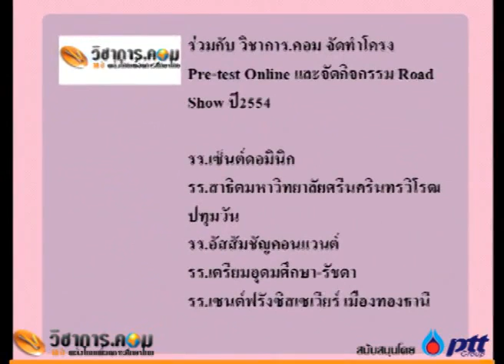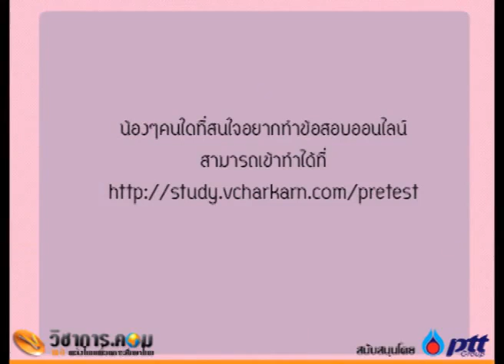GRE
GRE  - สำหรับคนไหนที่กำลังจะสอบ GRE สามารถดูรายละเอียดต่างๆ ได้จาก คลิปสัมภาษณ์ จุฬาติวเตอร์ โดยเว็บวิชาการ.คอม ที่จะตอบทุกข้อสงสัยวิชา GRE  ให้กับผู้สนใจสอบทุกคน

GRE - วิเคราะห์ข้อสอบในช่วงท้ายของคลิปวีดีโอ ที่จะร่วมแบ่งปันเทคนิค การทำข้อสอบ การเตรียมตัวสอบ โดยเฉพาะคนที่มีเวลาในการเตรียมตัวสอบน้อย  ... สามารถรับฟังเทคนิคการเตรียมตัวได้ที่วีดี­โอชุดนี้

GRE - ข้อสอบ online GRE ฟรี สำหรับทุกคนที่สนใจสอบ GRE ด้วยความร่วมมือ จุฬาติวเตอร์ กับทาง kbeautifullife (เครือธนาคารกสิกรไทย)

ทั้งนี้ ทางสถาบันจุฬาติวเตอร์ หวังเป็นอย่างยิ่งว่าคลิปสัมภาษณ์ชุดนี้ และ ข้อสอบ GRE ออนไลน์ จะเป็นประโยชน์ต่อการเตรียมตัวสอบ GRE และขอให้ผู้สนใจทุกท่านสอบ GRE ผ่านตั้งแต่ครั้งแรก !